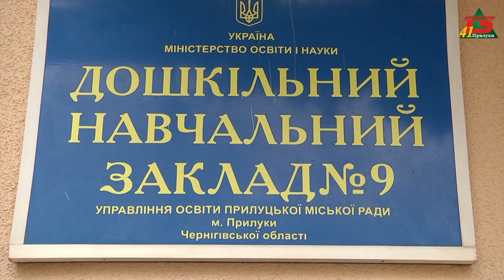Спортивне життя дошкільнят